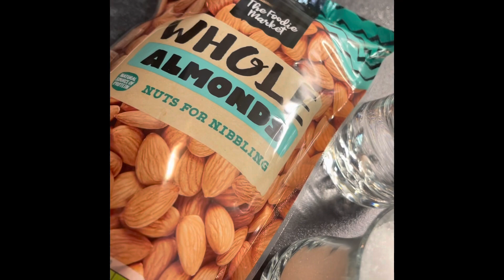How to make roasted almond اماده كردني بادام برزاو به تامي جوكليت مطبخ شيماء